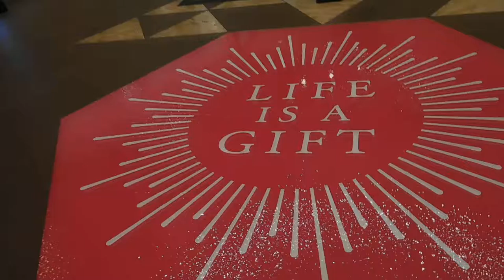DSCN9984クリスマス20161213恵比寿三越